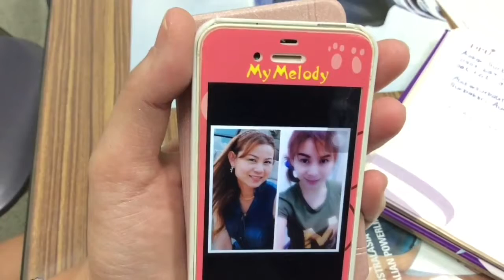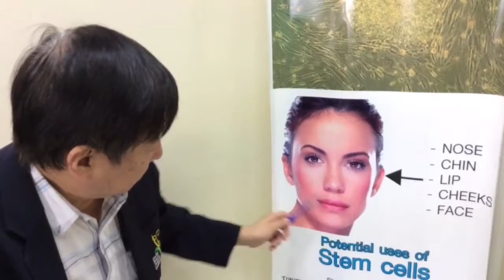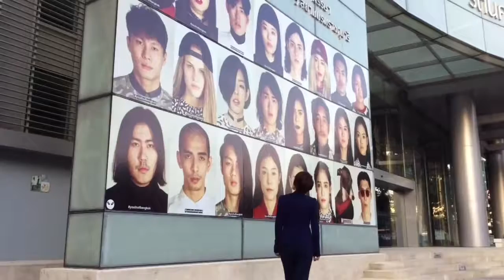SURGERY_NATTHA_PKG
Edit Version

ค่านิยมเรื่องความสวยอาจจะดูเป็นเรื่องไร้สาระ แต่สำหรับผู้หญิงจำนวนหนึ่งพยายามที่จะเปลี่ยนแปลงรูปหน้าด้วยการทำศัลยกรรมด้วยความหวังว่าจะนำไปสู่ความสวยที่ถูกมองว่าเป็นมาตรฐาน แนวโน้มที่กำลังเกิดขึ้นคือการปรับรูปหน้าที่เรียกว่าทำหน้าเรียว v-shape วงการศัลยแพทย์เตือนว่าต้องศึกษาหาข้อมูลให้รอบคอบที่สุด และถ้าไม่จำเป็นไม่ควรเปลี่ยนแปลงโครงสร้างกระดูกใบหน้า คุณณัฏฐา โกมลวาทิน คุยกับผู้หญิงสองคนที่ผ่านการทำศัลยกรรมปรับเปลี่ยนใบหน้า

เมื่อความสวยไม่ใช่เรื่องที่เป็นไปตามธรรมชาติ แต่เป็นเรื่องที่ปรับเปลี่ยนได้ตามเทคโนโลยี จึงคงจะเป็นเรื่องยากที่จะห้ามผู้หญิงเลือกที่จะทำศัลยกรรม แต่เมื่อมีอันตราย หรือความผิดพลาดภาระรับผิดชอบแรกจะตกอยู่ที่ตัวผู้ทำ ขณะที่กลไกควบคุมศัลยแพทย์ใบหน้าเฉพาะทางยังไม่ชัดเจน

ณัฏฐา โกมลวาทิน
ไทยพีบีเอส รายงาน